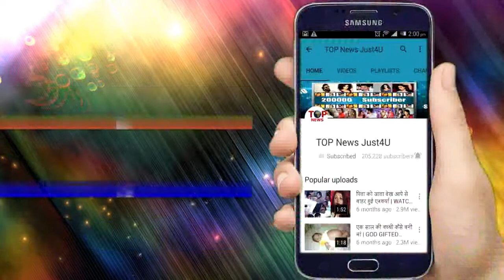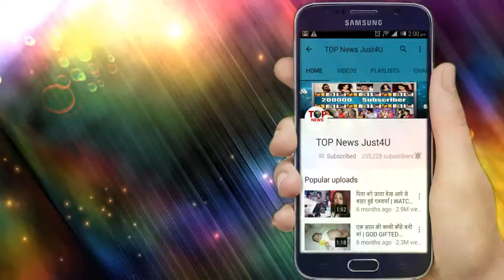BEPANAAH: REVEALED!! PRAGATI के हाथ लगेगा HARSHIT का PHONE, आएगा पूरा “सच” सामने